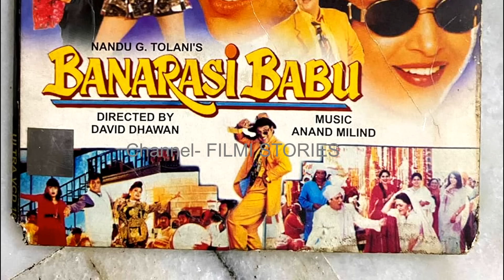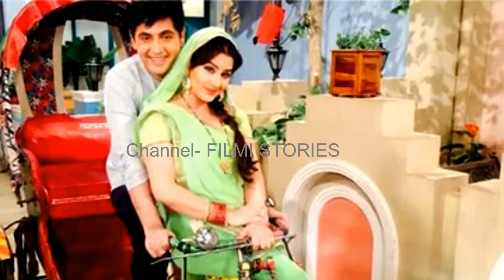एक धोखा ले डूबा वरना सलमान खान से बड़े स्टार होते अभिनेता आसिफ शेख| Aasif Sheikh True Shocking Story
विभूति बने आसिफ शेख की असली कहानी तो कभी बताई ही नहीं गई।

In this video i tell you about एक धोखा ले डूबा वरना सलमान खान से बड़े स्टार होते अभिनेता आसिफ शेख Aasif Sheikh True Shocking Story@filmistories

aasif sheikh actor biography in hindi, asfi shaikh actor biography, aasif sheikh bhabhi ji ghar par hain, aasif sheikh all movies, aasif sheikh what a joke dialogue, aasif sheikh tv shows, aasif sheikh 90s actor movies, aasif sheikh bollywood career flop reason, aasif sheikh family wife children, aasif sheikh vibhuti narayan mishra, aasif sheikh karan arjun, aasif sheikh life style, aasif sheikh unsuccessful in films, aasif sheikh david dhawan, aasif sheikh interview, FILMI STORIES, aasif sheikh humlog serial

Aashif Sheikh-आशिफ शेख Biography In Hindi | TV Actor & Film Star Vibhuti Struggle & Success Story.
Asif Sheikh Biography | Bhabhi Ji Ghar Par Hai | Lifestyle Of Asif Sheikh | Lovelife Of Asif Sheikh
EXCLUSIVE Interview। Bhabhiji Ghar Par Hai | Vibhuti Narayan Mishra (Aasif Sheikh ) | Bansal News
Bhabiji Ghar Par Hain Fame Asif Sheikh & Neha Pendse Recall Their First Audition| Hum Log
Aasif Sheikh: The Actor Who Found Fame and Success With TV Shows | Tabassum Talkies
Aashif Sheikh Family With Parents, Wife, Son, Daughter, Career and Boigraphy
Aasif Shekih (Vibhuti) Lifestyle - Family/Education/Income/Networth/Relation Full Details